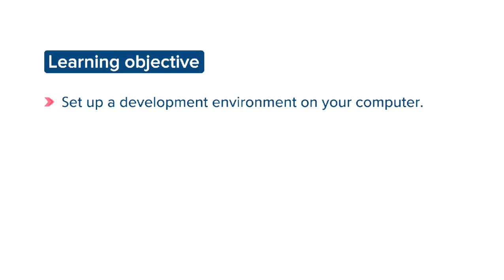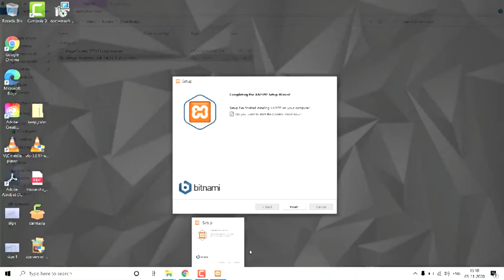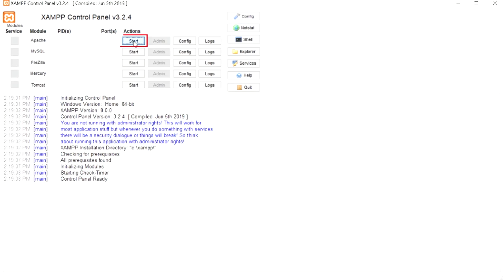2. Installing XAMPP in window OS | Setting Up Local Environment | Web Development